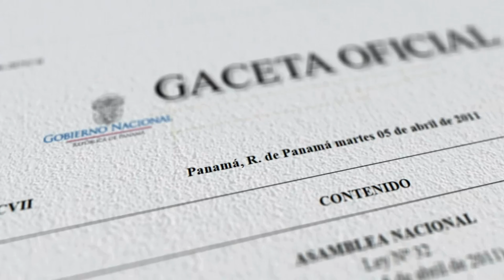PANAPARK FREE ZONE 2024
Conoce la Zona Franca Privada más grande de Panamá